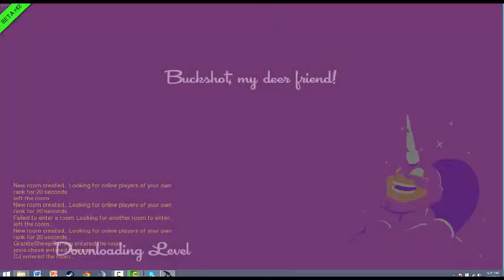Speedrunners w/out scooter720: Why I'm Better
Make sure to give that like button a black eye or I won't be happy.

If we can hit 15 subscribers by the end of the month, I'll do one video a day for a whole week!! Le-get it!